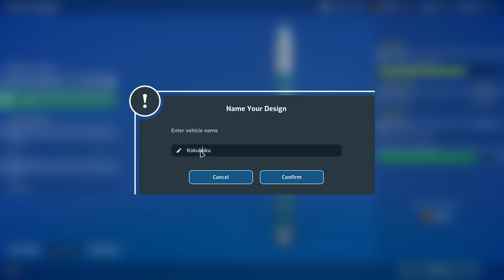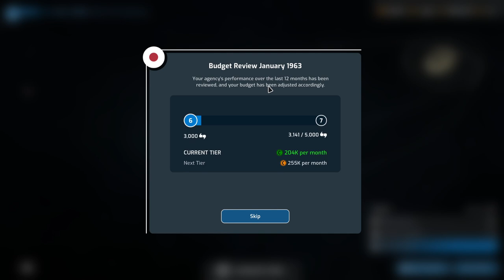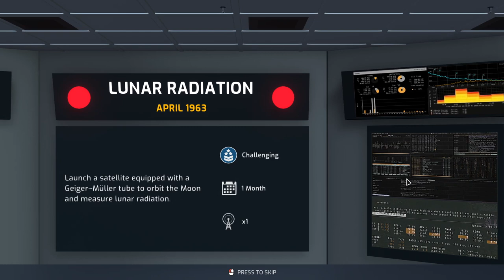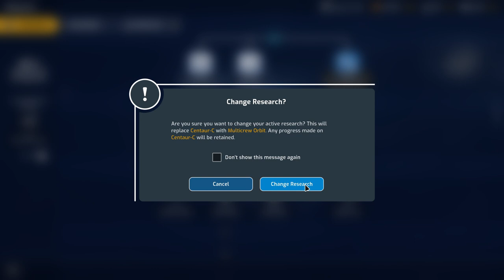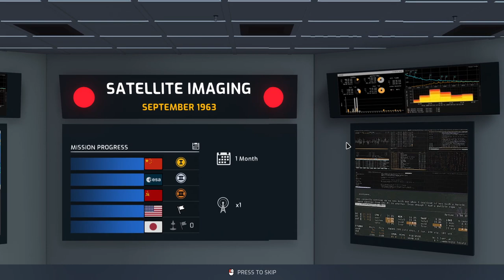Mars Horizon - Japan Playthrough 05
I continue my playthrough as Japan. I aim to send the first human to space and tackle various other missions.